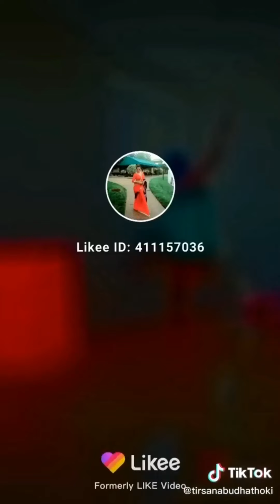Trishana Budhathoki Video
Ill delete the video